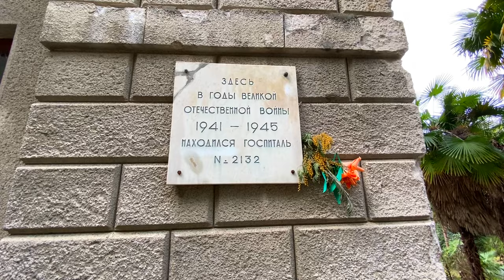СОЧИ - место от которого мурашки по коже. ЗАГАДОЧНАЯ ЗАБРОШКА В Сочи 2021. Куда везут всех туристов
В этом видео мы с вами отправимся на самую посещаемую заброшку в Сочи. Заброшенный санаторий имени Орджоникидзе.
Приехав на отдых в Сочи 2021 году вы сможете посетить это место. Единственное, если хотите по-настоящему насладится этим место, сделать классные фото, то приезжайте сюда до 10 утра. После тут аншлаг. Сами посмотрите, и это еще не сезон.